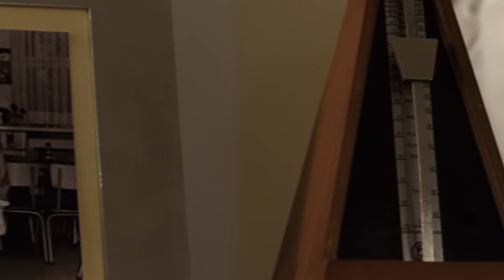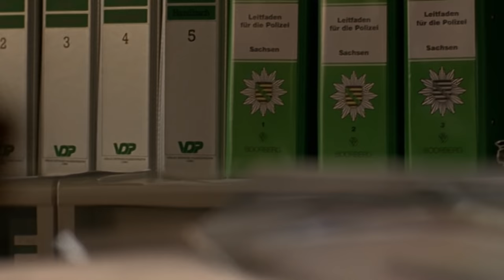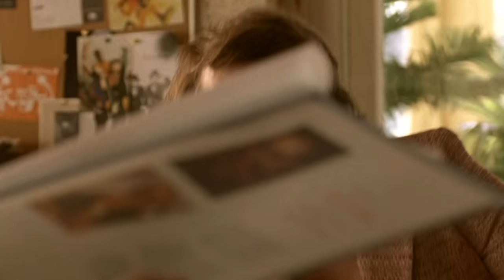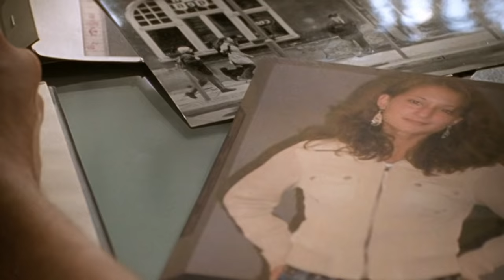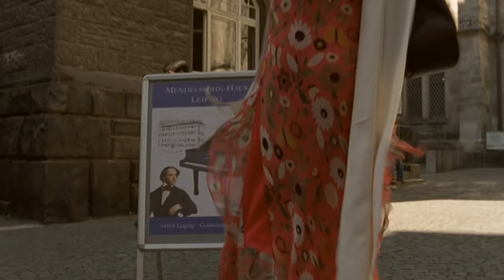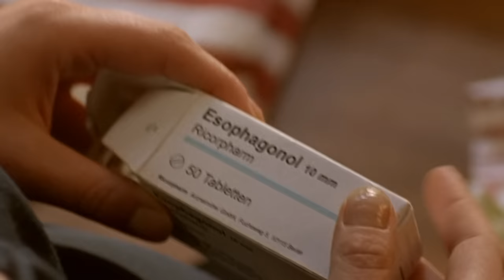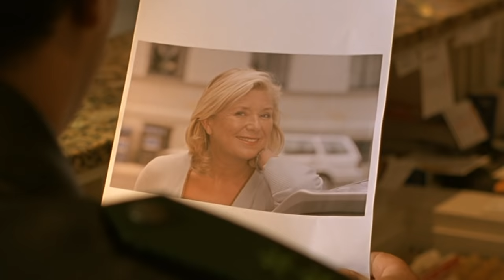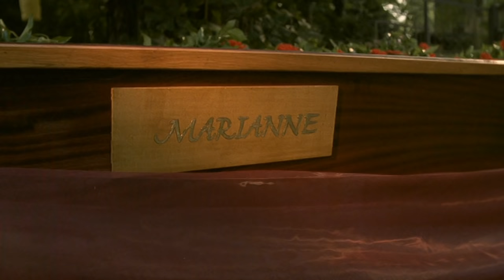Quand la vie recommence | A chance for love (2005 | french tv movie)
Suis notre chaîne pour plus d'amour dans ta vie:
. Marianne Lienhardt mène une vie excitante et totalement normale. Elle travaille pour une agence de concerts, afin de compléter le revenu familial. Son mari Paul, un enquêteur criminel extrêmement dévoué, l'aime toujours, même après tant d'années.

Leurs deux enfants adultes, Oliver et Sandra, mènent tous les deux une vie décente et, en l'occurrence, Marianne est très heureuse du fait qu'elle sera bientôt une grand-mère. Mais le cancer du pancréas est diagnostiqué, ce qui provoque le désespoir de Marianne.

Est-ce ainsi que tout finit? Marianne a l'impression d'avoir été laissée à elle-même par sa propre famille. Elle a besoin de temps pour elle-même. Ses doutes s'approfondissent, alors qu'elle se heurte à sa flamme d'enfance, Philipp. Sans être gênée par ses obligations, elle passe deux jours décisifs à ses côtés ... après quoi Marianne sait où elle appartient et ce qu'elle doit faire.